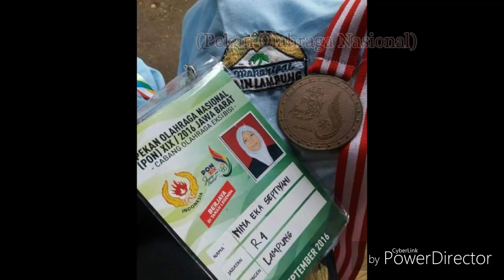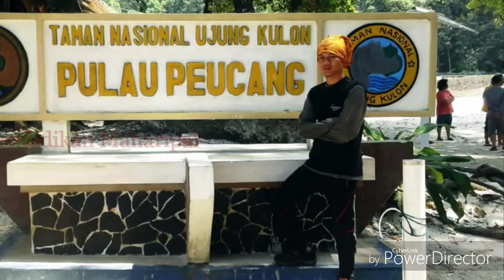UKM MAHARIPAL UIN RADEN INTAN LAMPUNG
UKM MAHARIPAL (Mahasiswa Raden Intan Pencinta Alam) UIN RADEN INTAN LAMPUNG.

MAHARIPAL berdiri Pada Tahun 1991, dan disahkan oleh Rektor UIN Raden Intan Lampung Pada 20 Desember 1992. Maharipal memiliki 4 Divisi:
1. Divisi Panjat Tebing
2. Divisi Arung Jeram
3. Divisi Gunung Hutan
4. Divisi Lingkungan Hidup

Motto Maharipal "Kuasai Medan Warnai Forum".